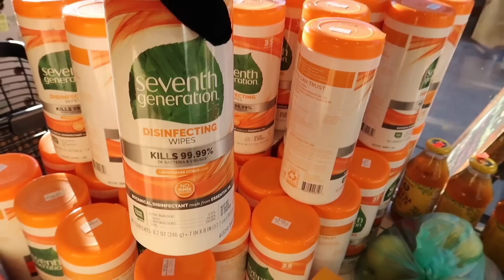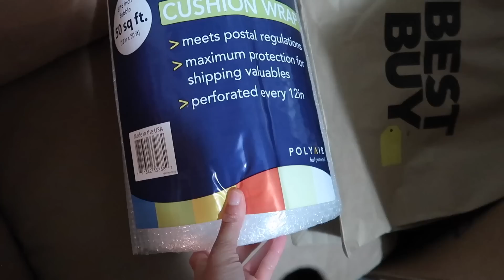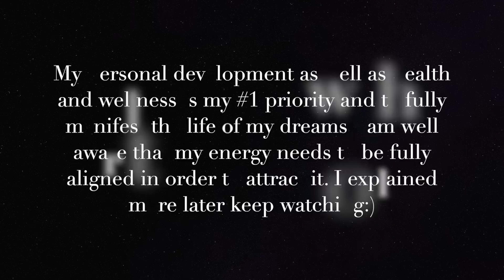OFFICIAL MOVING VLOG PT 1 | LAST MINUTE SHOPPING | NAILS | HUGE HAUL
Official moving vlog part 1. Come shopping with me as I pick up a few last minute necessities for my move. Nail salon to get a pedicure and my nails done, huge shopping haul from target, Korean market, mall, dollar store and more!

Things mentioned in this video:
Neem toothpaste
Organic Turmeric tea
Listerine naturals
Cora tampons
Native deodorant

Books mentioned:
The four agreements
Richest man in Babylon
Think and grow rich